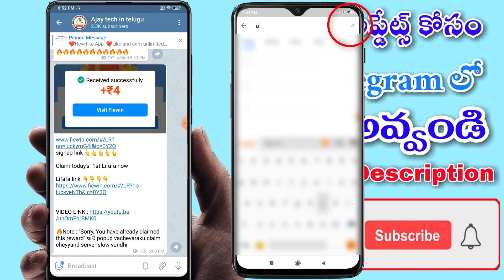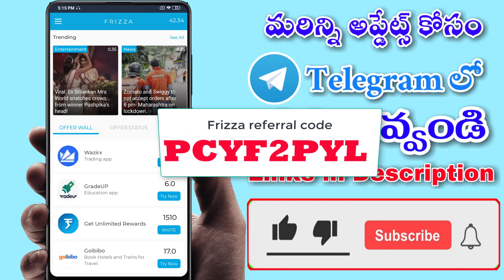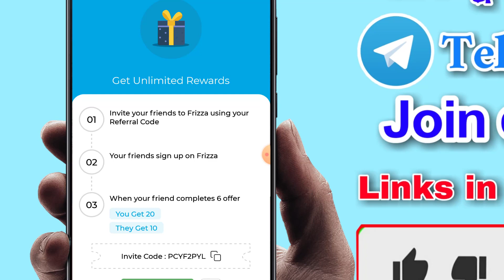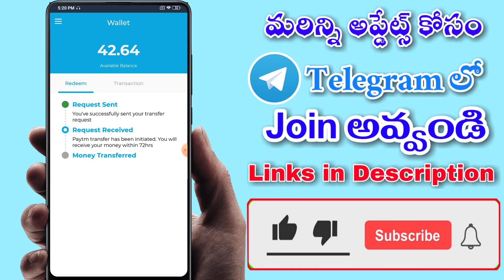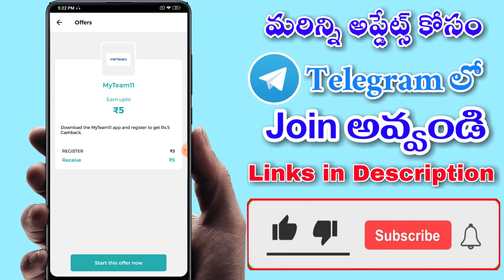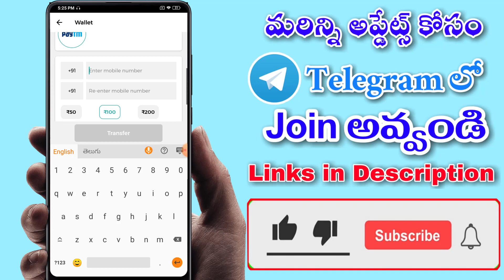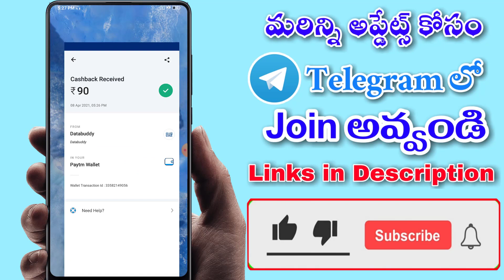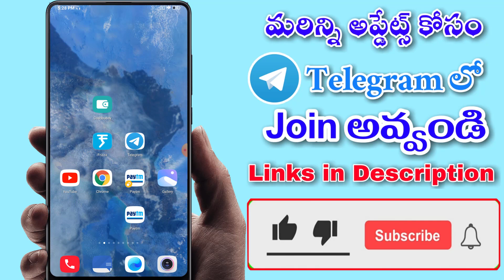Earn money from home || best simple paytm cash earning apps || instant payment giving apps in telugu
Refer code : PCYF2PYL

Refer Code : 079YQP